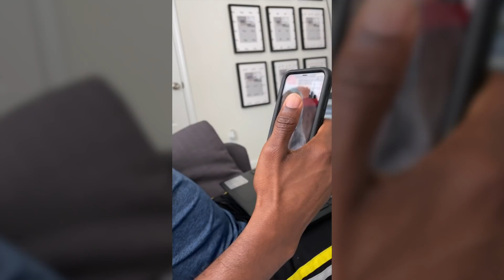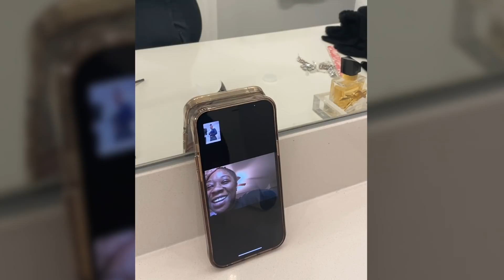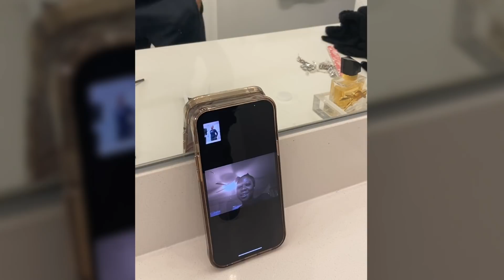Telling My Family I'm Pregnant! | VLOG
XO,
Kyra